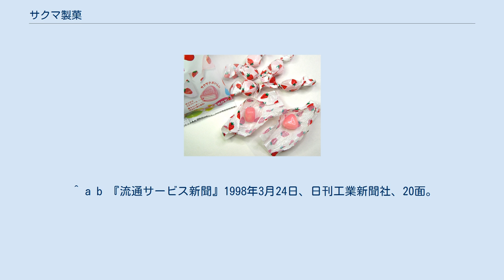サクマ製菓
サクマ製菓のドロップ サクマ製菓株式会社（サクマせいか）はキャンディを製造・販売する日本の企業である。
東京都目黒区に本社を置き、長野県佐久市に工場（浅間工場）を持つ。
 いちごみるく 旧・佐久間製菓株式会社（太平洋戦争中に廃業）の前社長である山田弘隆の三男・隆重により、1947年（昭和22年）に東京都渋谷区恵比寿にて創業された。
1948年（昭和23年）「サクマドロップス」の製造を開始し、1949年（昭和24年）に事業を法人化。
1964年（昭和39年）には中心部にチョコレートの入ったキャンディ「チャオ」を発売し、テレビCMにて知名度を上げた。
 1970年（昭和45年）、噛み砕いて食べられるハードキャンディ「いちごみるく」を発売した。
この商品は2006年（平成18年）時点でも同社の最主力商品となっており、2007年（平成19年）には第一屋製パンから「サクマ いちごみるくパン」も発売されている。
なお、1993年度（平成5年度）には「Jリーグキャンディー」が同社売上高を前年比3割増へと押し上げるヒット商品となったが、翌年には人気が失速した。
 1985年（昭和60年）、恵比寿の工場内にパン窯を設けて高級レストラン向けフランスパンの製造・卸を始めた。
スクラッチ製法（生地を冷凍しない製法）による手作りのパンを、1986年（昭和61年）時点で有名店35店に納入。
1987年（昭和62年）に配達サービスを始めてからは得意先が急増したが、同社の浅間工場建設とほぼ同時期にパン部門は「株式会社パンテコ」として独立している。
 2020年時点で存在する佐久間製菓株式会社とサクマ製菓株式会社の2社は、前身企業を同じくしているが、それぞれ独立した経営を行っている。
 ^ a b 串間努『ザ・おかし』扶桑社、1996年、73-75頁・87-94頁。
ISBN 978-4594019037 ^ 沿革 | 企業・採用情報 | サクマ製菓株式会社 ^ 「クイック評価」 (PDF) 『日経新製品ウォッチャー』2006年8月28日号、日経産業地域研究所編、日本経済新聞社、58頁。
 ^ 『日本食糧新聞』2007年12月21日、日本食糧新聞社。
 ^ 『日本食糧新聞』1994年9月30日、日本食糧新聞社。
 ^ a b 『朝日新聞』1986年8月14日東京朝刊、朝日新聞社、23面。
 ^ 『流通サービス新聞』1998年5月5日、日刊工業新聞社、1面。
 ^ a b 『流通サービス新聞』1998年3月24日、日刊工業新聞社、20面。